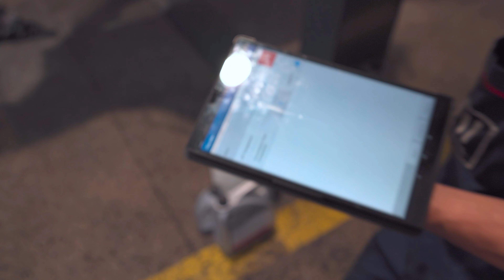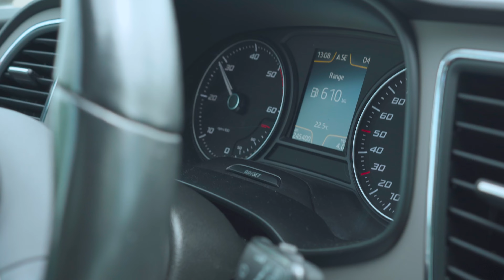Ce SCHIMBI cand cumperi masina SH | SEAT LEON 2.0 TDI X-PERIENCE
Salutare, Mogulilor. Azi avem un SEAT LEON 2.0TDI DSG X-PERIENCE din 2015 cu 240.000km parcursi, a venit la noi pentru schimb distributie + curea pompa ulei, revizie ulei filtre, revizie cutie dsg, schimb de ulei diferential spate + schimb ulei haldex.  Este o achizitie noua si proprietarul a dorit sa stie ca toate lucrurile sunt in ordine inainte de a merge prea mult cu masina. COCO se ocupa de ea. Stai pana la sfarsit sa vezi daca o rezolvam 👀

NU UITA
💬 Scrie-ne un comentariu! Raspundem la toate mesajele!
👀 Episoade noi: LUNI si VINERI

📫 str. Gageni, nr. 92A, Ploiesti, Prahova

CAST
🎬 Stefan Paveliu aka Pave
🎤 Serban Ionescu aka Serbi
🎥 Lumix S1 + A7III + Osmo Pocket 2 + DJI Ronin S2
🎵 Rode Wireless Go II + Rode VideoMic NTG

ECHIPA
👩 MICKY
👧 RODY
🧑 COCO
👨 NEA ION
👱 MITZA
🧔 SEB
👨 NEA NICU
👦 SEB JR.